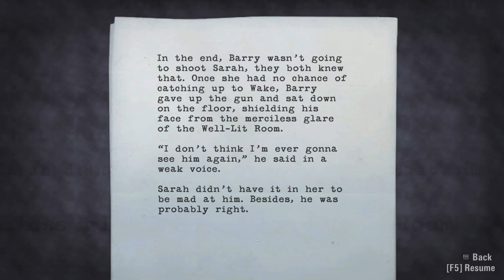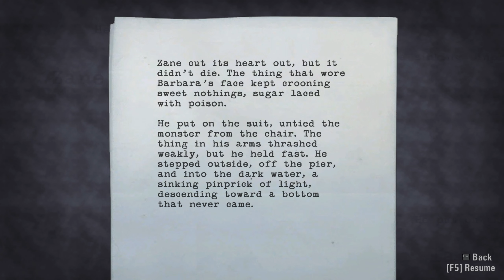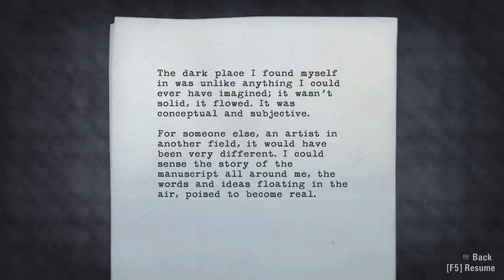Let's Play Alan Wake - E19 - A race against time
With the clicker in hand, we're racing to reach Cauldron Lake, where it all started.